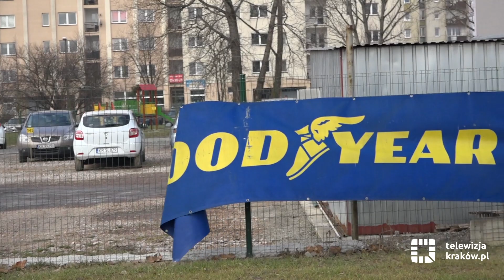Kupno pojazdu – o czym trzeba pamiętać?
O czym warto pamiętać i co sprawdzić przed zakupem samochodu? Poniżej przekazujemy kilka praktycznych wskazówek o tym, na co zwrócić uwagę, kupując pojazd i jak zmniejszyć ryzyko pojawienia się ewentualnych problemów z jego rejestracją w przyszłości. Wymienione niżej porady powstały w oparciu o doświadczenia pracowników Wydziału Ewidencji Pojazdów i Kierowców Urzędu Miasta Krakowa, związane z procesem rejestracji pojazdów i wynikają bezpośrednio z prowadzonych przez nich postępowań. Mamy nadzieję, że okażą się one dla Państwa pomocne. Jednocześnie życzymy tylko udanych, a przede wszystkim bezpiecznych transakcji.